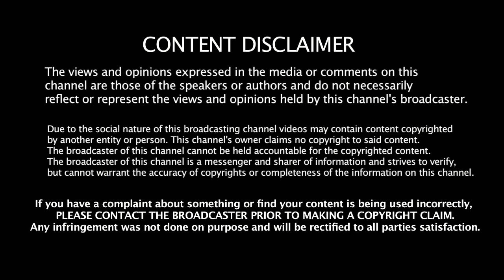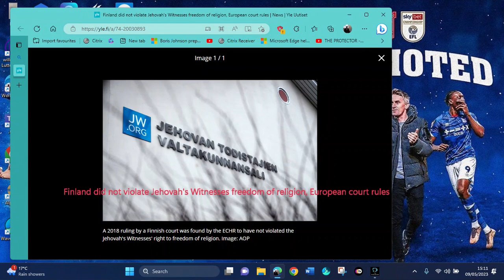Finland did not violate Jehovah's Witnesses freedom of religion, European court rules